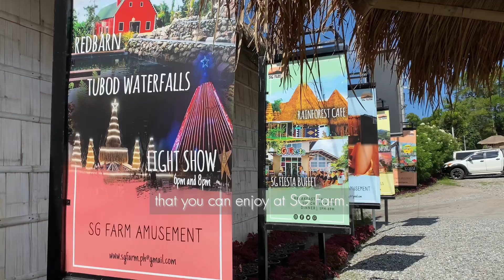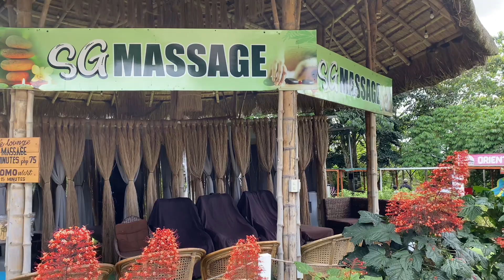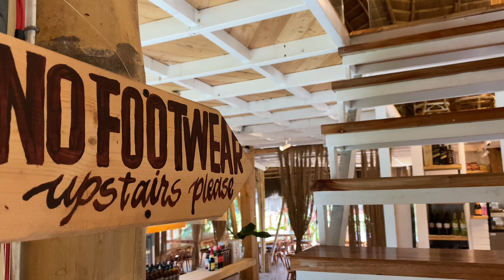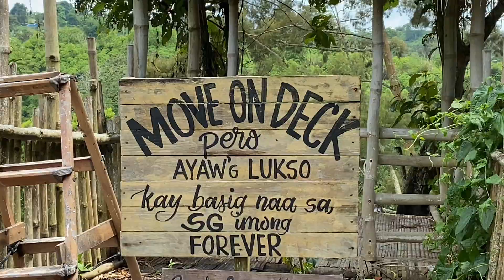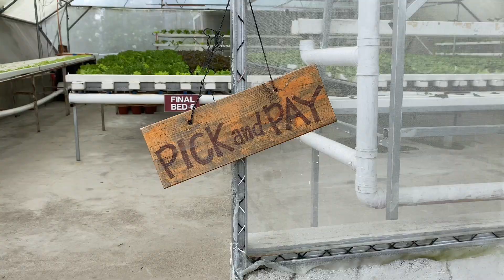A Day at SG Farm | Tupi, South Cotabato | Silent Vlog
BGM President
Track: Lulu Lala

Track: 808 Lotus
Music powered by: Breaking Copyright